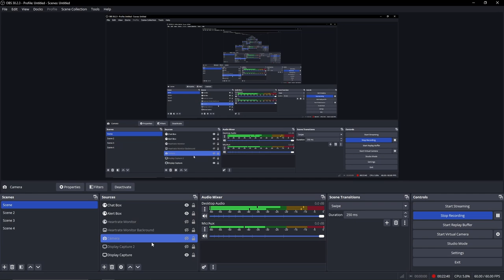Cersia Difficult 100% (Extreme Demon) by Cersia and KydeR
Extreme Demon Alphabet Letter C: Cersia Difficult

I genuinely wish I had a better time with this level. The only bad thing I can really say about the level is that the first 34%, 80 - 86%, and the last 3 clicks just didn't get consistent for me at least. However, the "wave part" is actually one of the most fun ship parts that I've played in a level despite ship being one of my worst skillsets. I also think the decoration is very cool for being a 1.9 GDPS level. :D

Attempts: 6,880
Worst Fail: 97% x2

Level Rating: 7/10
Enjoyment Rating: 2/10
NLW Placement: Relentless Tier
My NLW Placement: Relentless Tier